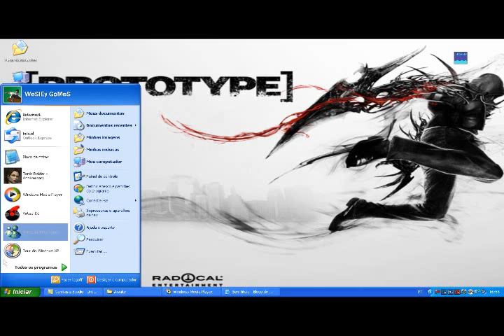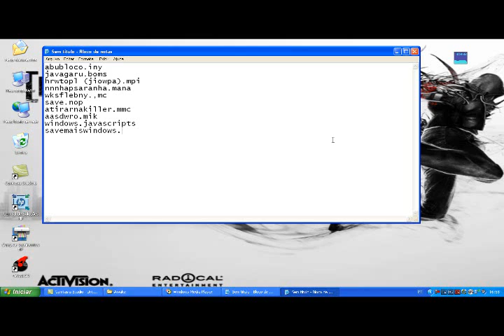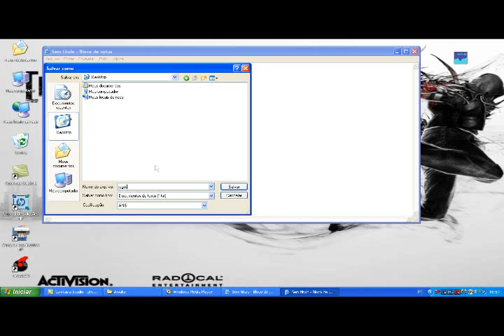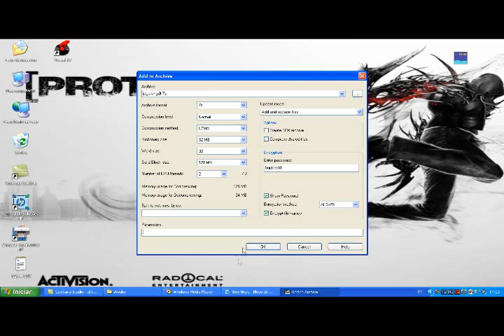Como criar um jogo no bloco de notas.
Vale apena conferir.
Comentem abaixo e votem no video.